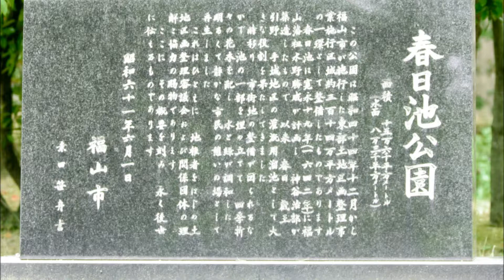２０１２福山市 春日池のあやめ Kasuga pond Ayame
日曜日の昼下がりあやめの撮影に出かけると、家族連れ、カップル等が、カメラ片手に、あやめ見物や散歩にと、たくさんの人が、訪れていました。